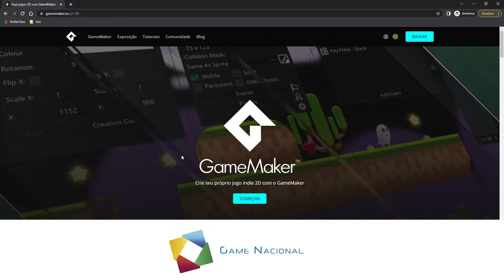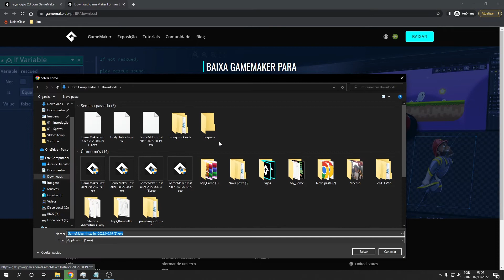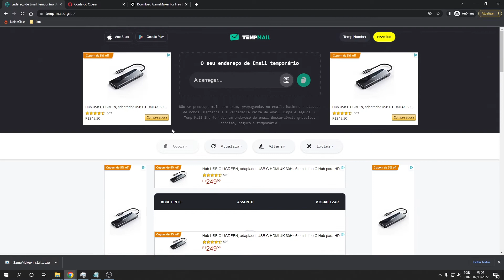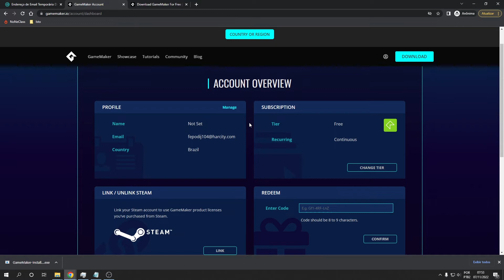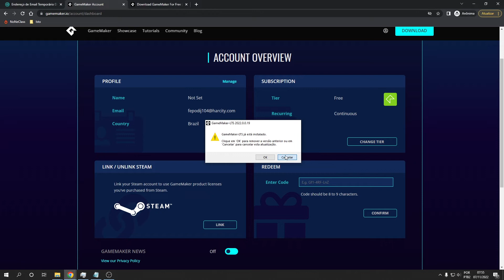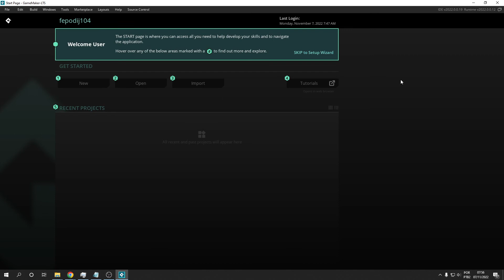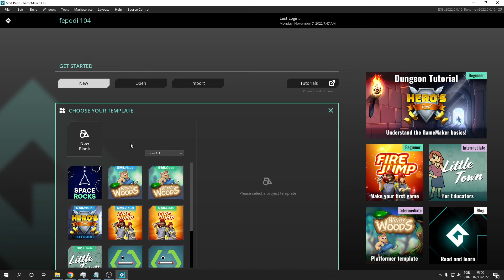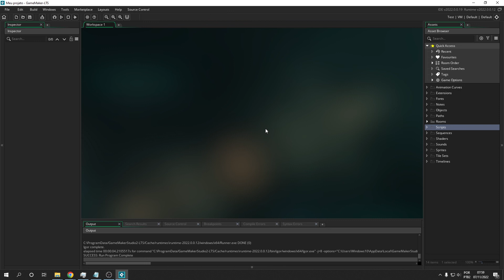Como baixar, instalar e usar o Game Maker de graça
Nesse vídeo eu vou mostrar como baixar o Game Maker, como instalar ele, a diferença entre as versões do Game Maker, como criar a sua conta do opera para usar a engine, vamos ver os tipos diferentes de licenças que você pode adquirir, inclusive a versão gratuita do game maker que você não precisa pagar nada e pode criar o seu jogo sem problemas, vamos ver como iniciar um projeto, como arrumar para ele testar o jogo no sistema operacional e não no navegador e finalmente vamos ver como mudar o idioma do GameMaker.

00:00 - Introdução
01:17 - Baixando o gamemaker
01:41 - Diferenças de versões do GameMaker
02:50 - Criando a sua conta
04:36 - Tipos de licença do GameMaker
05:57 - Instalando o gamemaker
06:32 - Iniciando seu projeto
08:27 - Testando seu projeto
09:00 - Ajustando o idioma do gamemaker